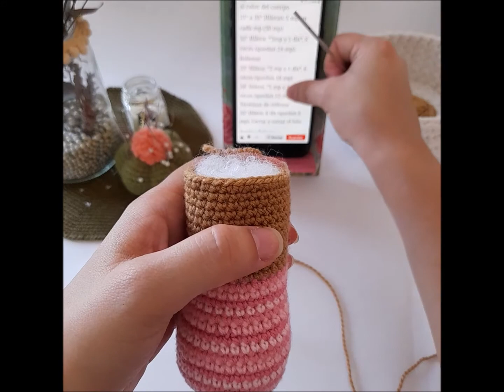Tutorial Perrito Salchicha Amigurumi (Parte 2)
Paso a paso para tejer este hermoso perrito amigurumi.

En esta segunda parte del video seguimos tejiendo el cuerpo. Van a necesitar varios tonos de rosado (u otros colores a elección) y el mismo marrón de la cabeza, aguja 0000 y vellón siliconado.

MUY IMPORTANTE tener el patrón abierto en otro dispositivo o impreso en papel, es gratuito y está publicado en mi blog, les dejo el link.

Todo listo? A tejerlo juntas!
Espero les sirva la explicación y el video.
Si va muy rápido pueden reducir la velocidad de reproducción del video en el ícono de la configuración (que es como una tuerca) o pausar el video las veces que crean necesario. Aclaración importante: Cuanto más largo es el video innecesariamente, más cuesta hacerlo y subirlo a Youtube... por eso acelero las partes que son puramente repetitivas.

y en Pinterest para ver los pines más lindos